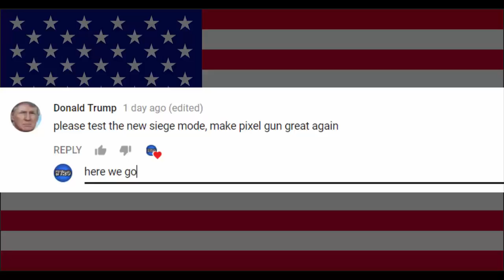Clan Siege Battle for Pros! (Pixel Gun 3D)